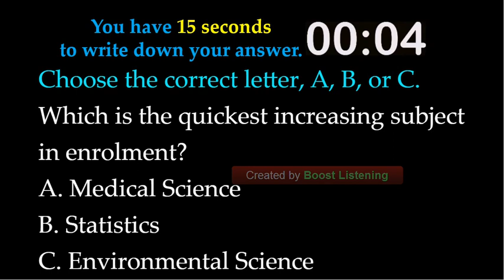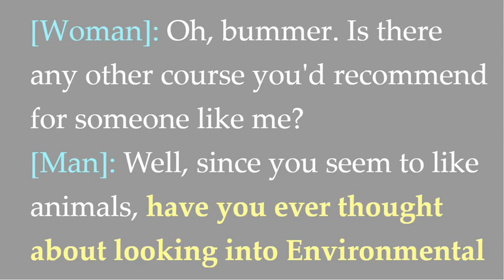Intensive IELTS Listening - Exercise 17.